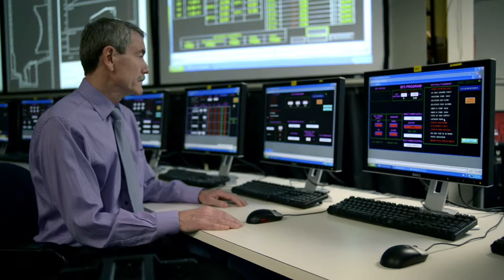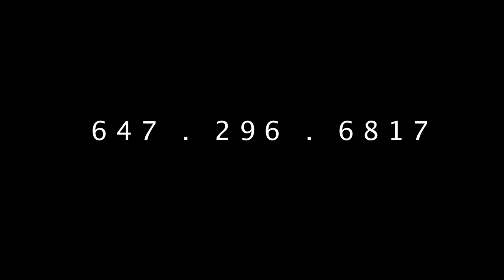Greg Howes . Director of Photography .